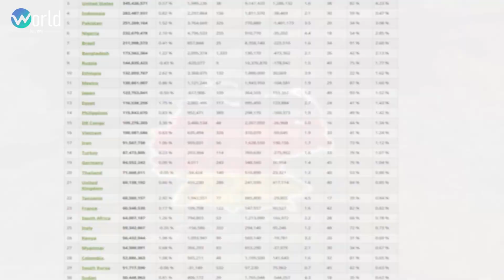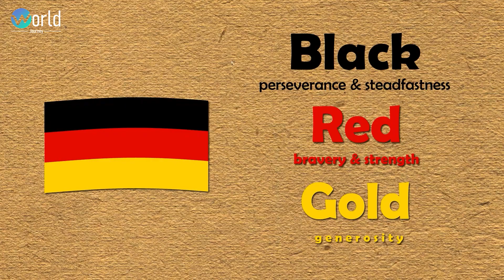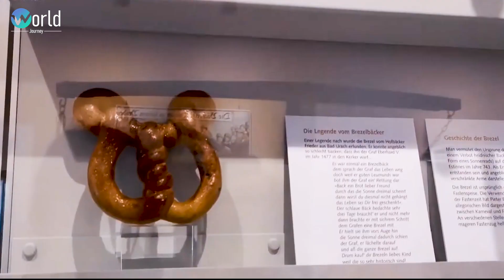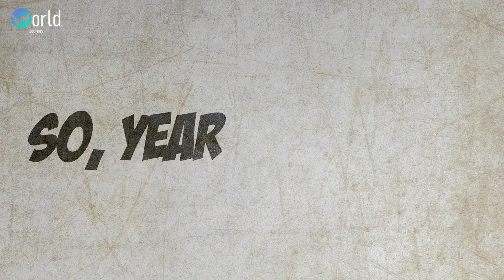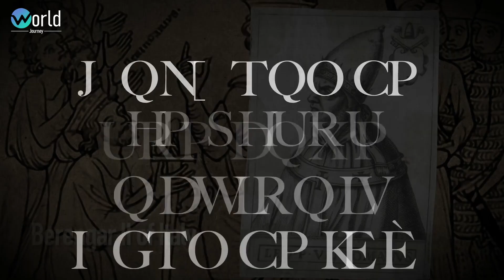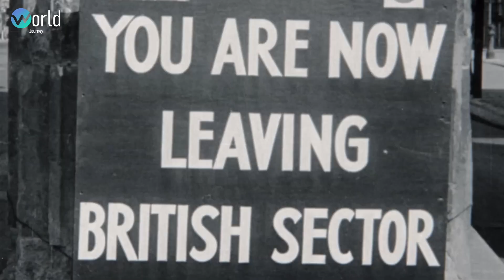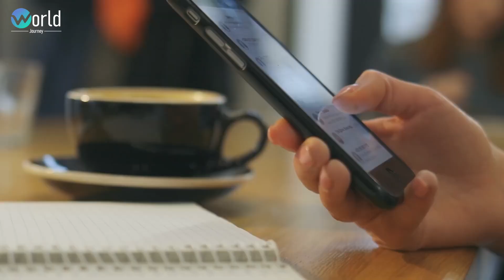Germany Explained! Country of Castles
👊Germans are often seen as pragmatic and disciplined, with a strong focus on precision and thoroughness in their work. They value structure and organization, which is reflected in their love for planning and careful preparation. Reliability and responsibility are key traits, as they take commitments seriously and strive to deliver on promises.✈️🌍

Chapters:
00:00 Intro
00:48 Overview
02:56 Culture
05:00 Fun Facts
07:12 History
12:12 Famous For
13:41 Conclusion

What We Follow?
Well, we try to explain each country simply to get to know them and make better travel decisions. We make our videos fun and lively. Learning here is entertaining! 🌍🎉